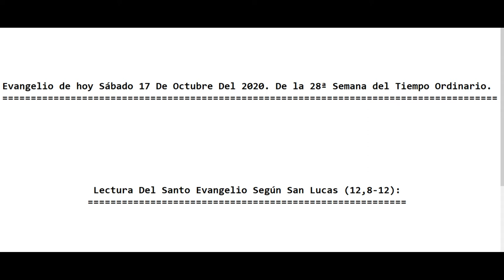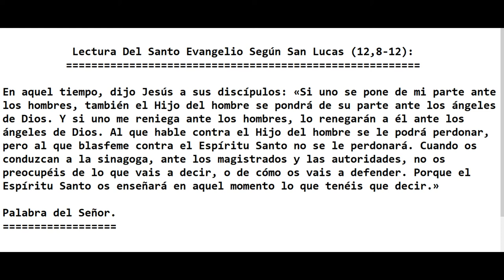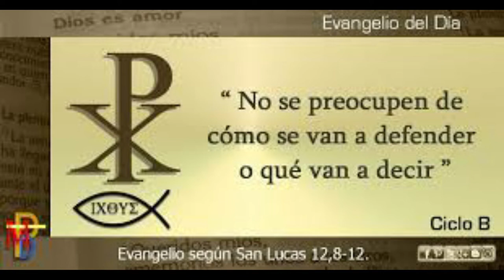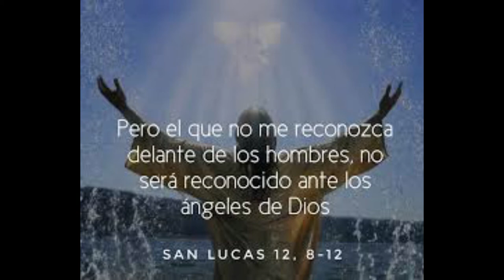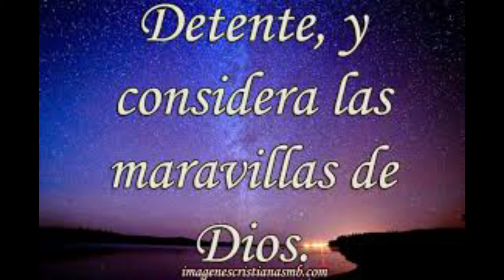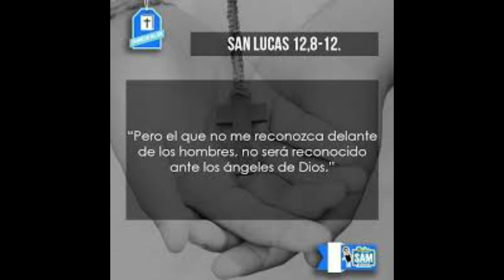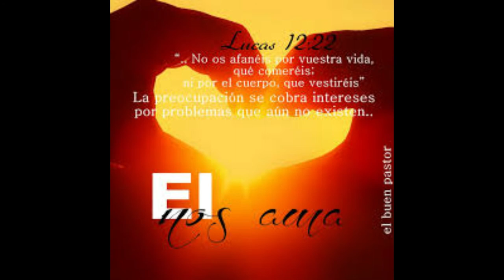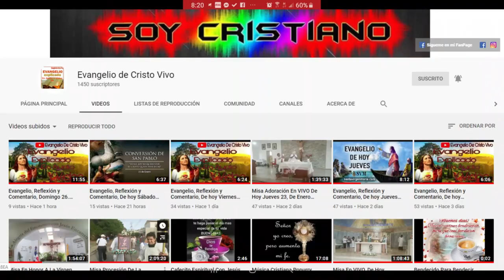Evangelio de hoy Sábado 17 De Octubre Del 2020. De la 28ª Semana del Tiempo Ordinario. (P. Alberto)